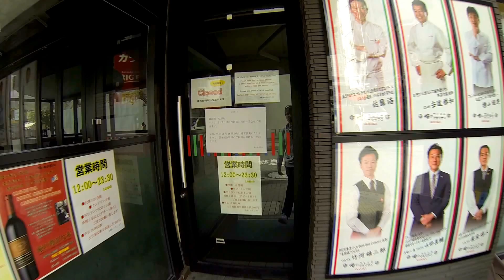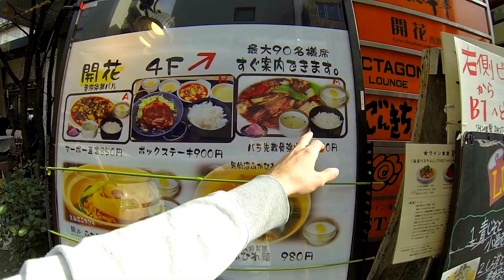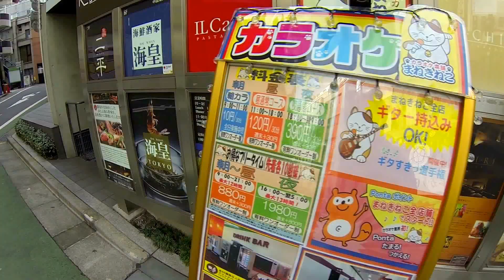Hotel the B Akasaka - Tokyo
COMPRA IL MIO LIBRO, Instant Giapponese

In questo video: Vi spiego come arrivare e cosa si trova intorno a questo hotel.